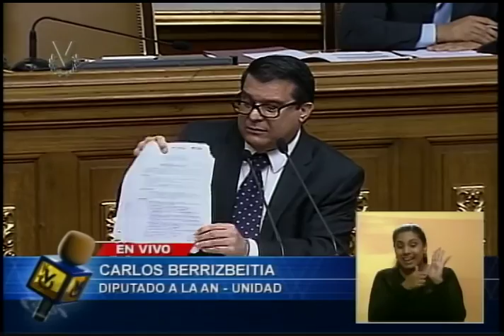Noticiero Venevisión emisión meridiana jueves 14 de abril de 2016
Vea la emisión estelar de su Noticiero Venevisión del jueves 14 de abril de 2016, con la información más relevante del acontecer nacional e internacional.